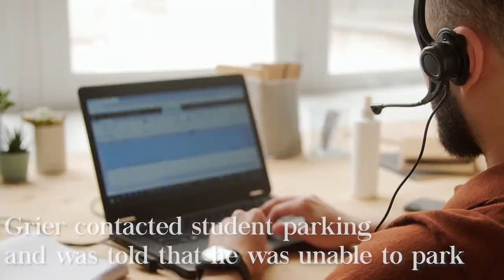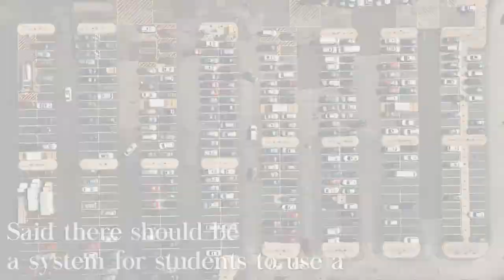Belk Library student employees challenged with parking troubles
Working on campus can come with its perks: being in a familiar environment, working alongside your peers and navigating around a class schedule. But, some student employees from Belk Library and Information Commons are being told the library parking deck is booked out.

These student employees do not receive a parking pass to use during their shift and have to either risk a parking ticket on campus, park off campus, get dropped off or spend a couple hundred dollars on a pass.

Read more in the story here

Video By

Story By

Jake Markland- Associate News Editor

The Appalachian, a student-run publication at Appalachian State University, strives to provide fair and accurate news for the campus community; to inform, entertain and create a forum for ideas; to provide on outlet for reader’s opinions; to be a champion for student, faculty, staff, and community interests; and to remain independent, exercise and insure its First Amendment rights.

The Appalachian has been Appalachian State University’s student-run news publication since 1934. We publish a print publication and film a news broadcast weekly. We are the recipient of the ACP Pacemaker Award, the CMA Pinnacle Award and the NC College Media Association Best of Show award.